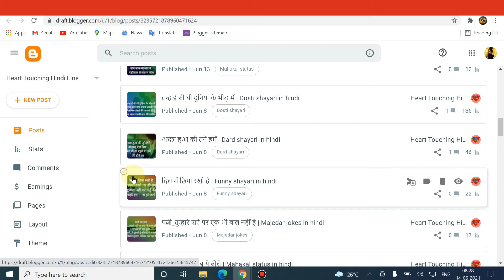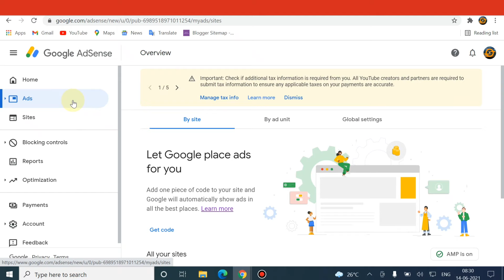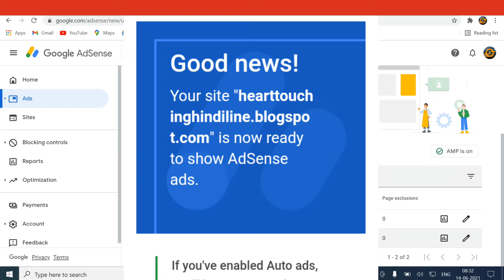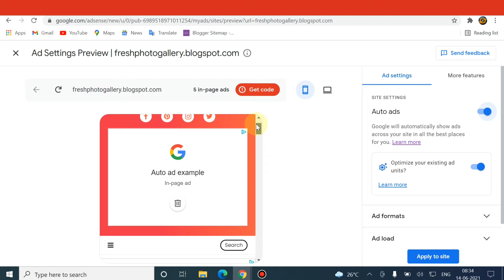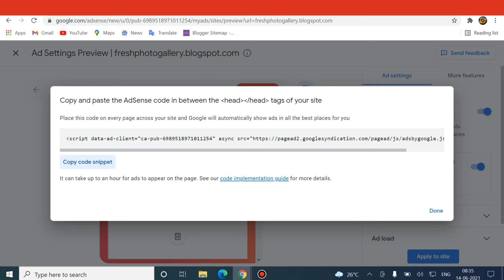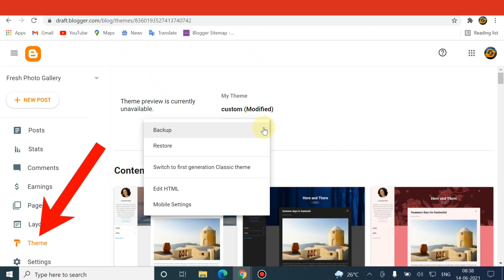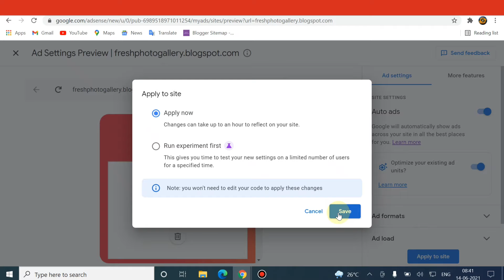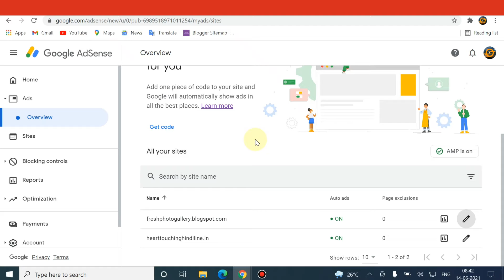Blogger Me Auto Ads Laga Ke Paise Kaise Kamaye | Step By Step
अगर आपको गेम खेल के पैसे कामना है तो आप paytm first game को डाउनलोड
कर सकते हो ये indian app है ,आप इस app को जैसे ही Download करके join होंगे
तो आपको सीधे 50 रुपये paytm cesh मिलेगा paytm first game में थोड़ा सा भी
अगर आप टाइम दे देते हो तो डेली आप 500 रूपये कमा लोगे तो paytm first game
को download करने के लिए निचे link पर क्लिक कर सकते हो

manjlx576